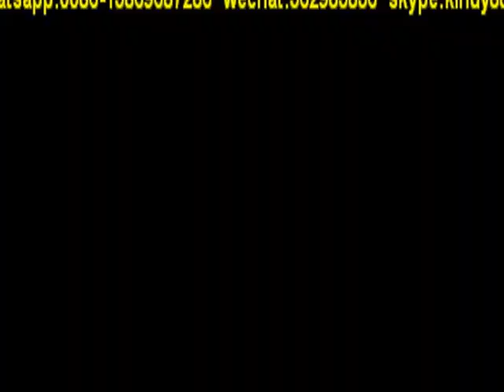CKPE-600 bubble film making machine Ms.kindy 0086-15869687286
bubble film making machine
Ms.kindy Whatsapp / Viber:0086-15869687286 Skype:kindy8888 Wechat:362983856
Our producsts: bubble film making machine, compound bubble film making machine, bubble film bag making machine